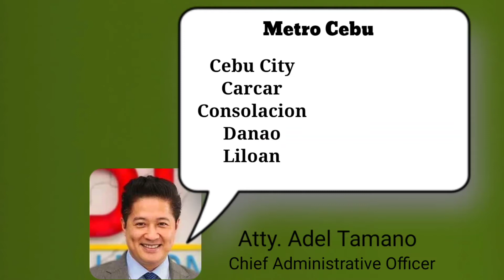Dito Telecommunity | Initial Areas Na Unang Maka-experience Ng DITO Services